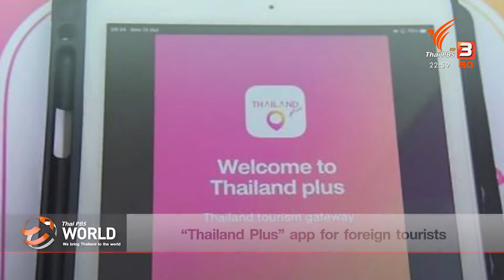Thai PBS World ( Nov 23, 2020): COVID-19: Three border camps locked down